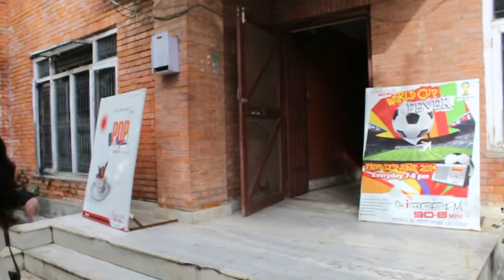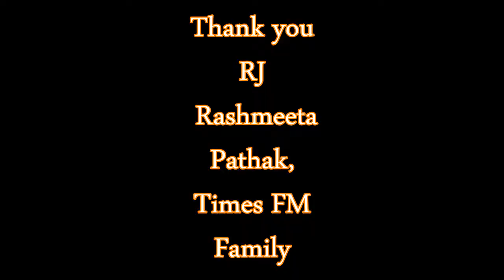Rasmeeta Pathak joins Times Fm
First attempt to film. RJ Rasmeeta shares how she joined times fm and how she does her show.